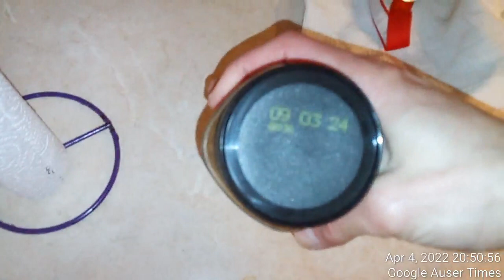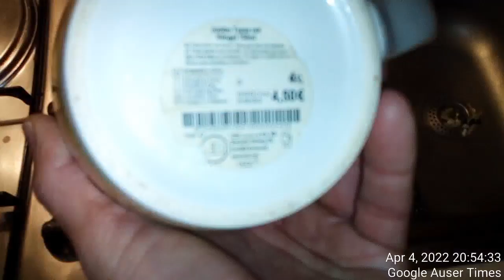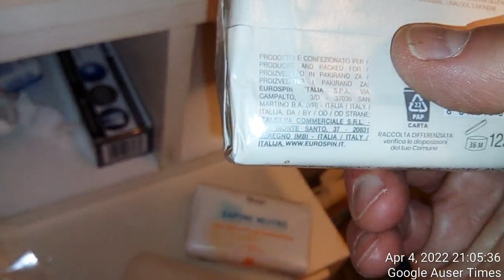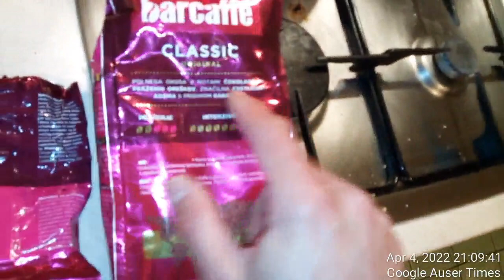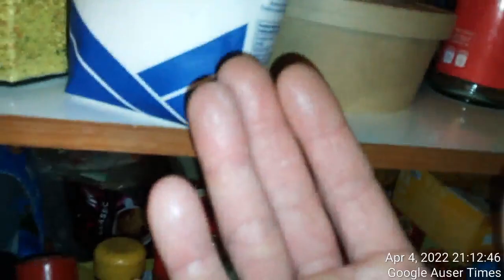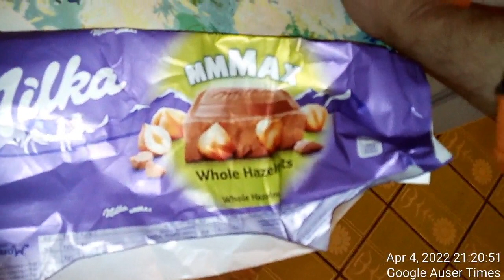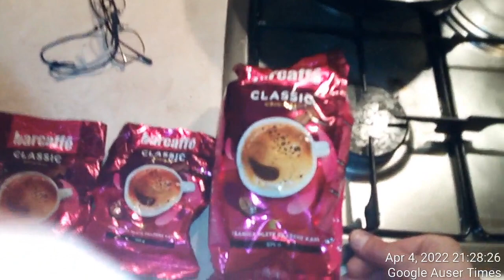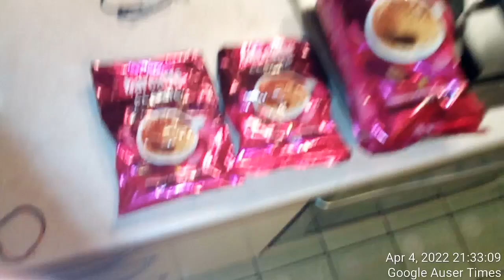4 of 4 Labeled as paranoid schizophrenic and POISONED next to being incited into paranoia mp4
COFFEE POISONING WAS REAL HERE IS HOW: Labeled as paranoid schizophrenic and POISONED next to being incited into paranoia